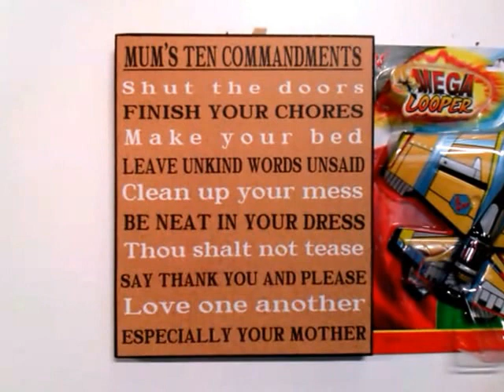Children's Toys at Devil's Den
Enjoy this small sample of our range of children's toys.